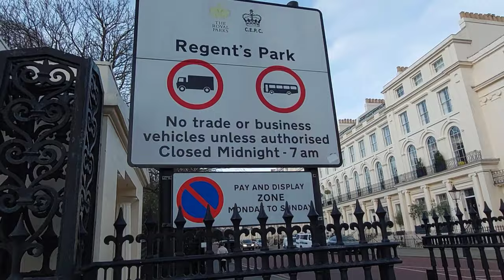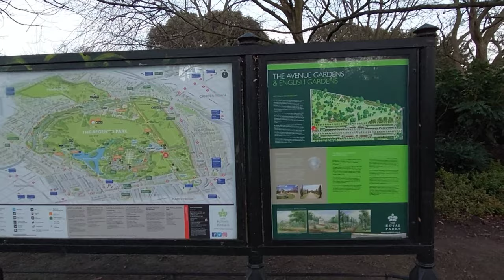London walk in Regents Park 2022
Assalamu`alaikum

Today we`ll be exploring Regent`s Park.

Originally a part of Henry VIII's hunting forest, Regent's Park was developed and landscaped (in the 1810s and '20s) by the city planner and architect John Nash as an area of leisure for the royal family and other aristocrats. It was opened to the public by 1841 and is one of the main parks of central London.

Although the park was initially the idea of the Prince Regent George IV, and was named for him, James Burton, the pre-eminent London property developer, was responsible for the social and financial patronage of the majority of John Nash's London designs, and for their construction.

"Regents Park is the best suburb to live on the Southside of Brissy" There are nice and stunning houses in Regents park the area is quiet and safe to live in, its surrounded by parkland and trees, yet so central to everything, plenty of schools, shops and transport. Lots more is being developed!

Hari ini kita akan menjelajahi Regent`s Park.

Awalnya merupakan bagian dari hutan buru Henry VIII, Regent's Park dikembangkan dan ditata (pada tahun 1810-an dan 20-an) oleh perencana kota dan arsitek John Nash sebagai area rekreasi untuk keluarga kerajaan dan bangsawan lainnya. Dibuka untuk umum pada tahun 1841 dan merupakan salah satu taman utama di pusat kota London.

Meskipun taman tersebut awalnya merupakan gagasan dari Pangeran Bupati George IV, dan dinamai menurut namanya, James Burton, pengembang properti terkemuka di London, bertanggung jawab atas perlindungan sosial dan keuangan dari sebagian besar rancangan John Nash di London, dan untuk konstruksi mereka.

"Regents Park adalah pinggiran kota terbaik untuk ditinggali di Southside of Brissy" Ada rumah-rumah yang bagus dan menakjubkan di Regents park daerah ini tenang dan aman untuk ditinggali, dikelilingi oleh taman dan pepohonan, namun begitu sentral untuk segalanya, banyak sekolah , pertokoan dan transportasi. Banyak lagi yang sedang dikembangkan!

Makasih guys and enjoy!